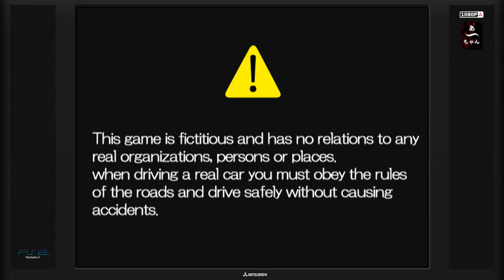Test Taxi Rider (PS2) Francais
Mieux que Crazy Taxi?